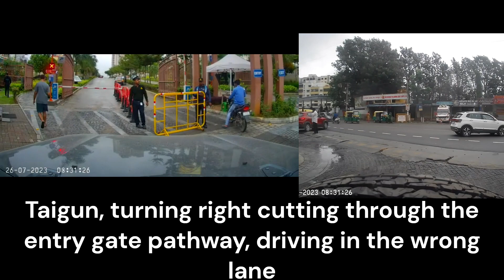Compilation | Bad Drivers of Bangalore |Bengaluru | Nuisance Drivers | Dangerous Drivers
A compilation of bad drivers of Bangalore/Bengaluru. Some of the instances are sheer nuisance, others are fatally dangerous. Having some common sense and nominal courtesy goes a long way in keeping you and your co-travellers safe.